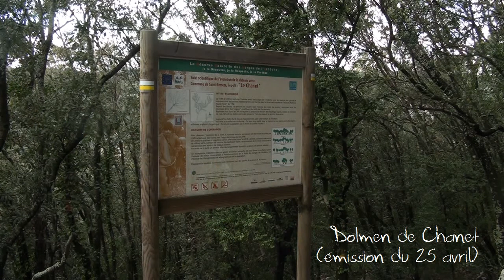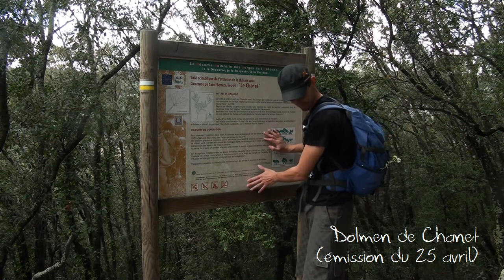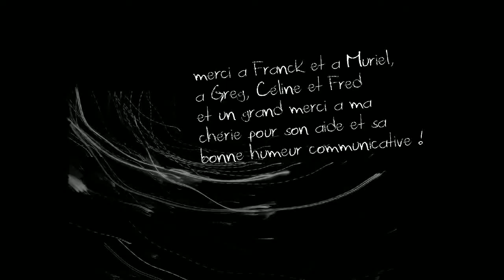Carnets de Rando - hors-série #5 - Bêtisier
Prises ratées, chutes, rigolades, scènes coupées... les coulisses de Carnets de Rando pour ne surtout jamais oublier de ne pas trop se prendre au sérieux ! Le bêtisier des émissions du 5 avril au 17 mai (Destinations Nature, Ardèche et Rando des Membres)